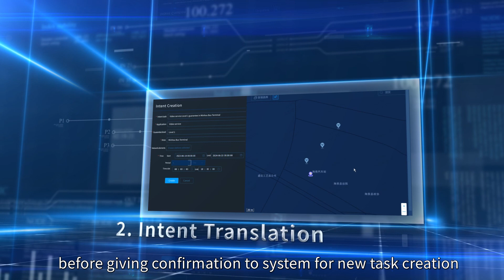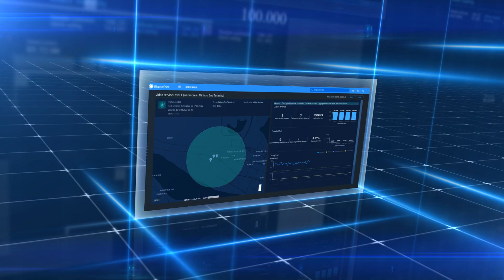China Mobile and ZTE depoy Radio Composer-based intent driven intelligent wireless network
Check how ZTE's Radio Composer-based intent-driven intelligent network achieves "what you expect is what you get", helping ChinaMobile in Fujian reduce network latency and lagging, improve user experience and boost demands significantly. With Tiktok online video, the solution helped decrease latency by up to 85.66% and increase throughput by up to 266%.